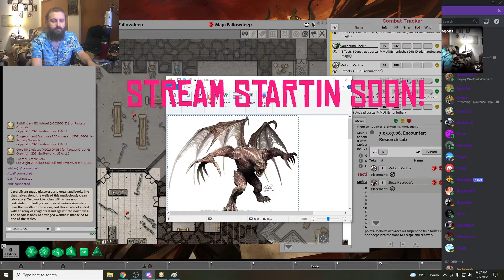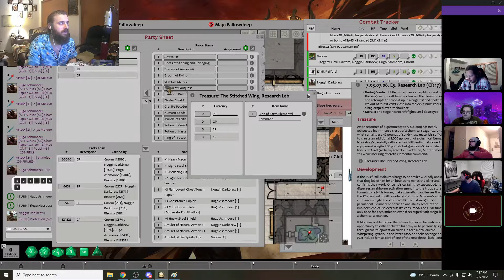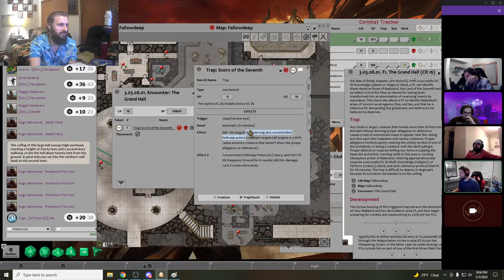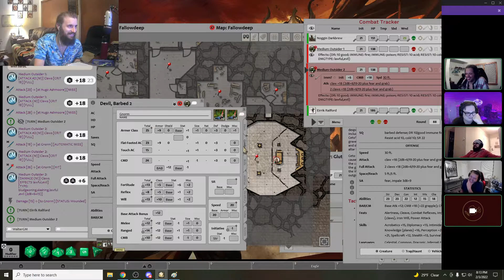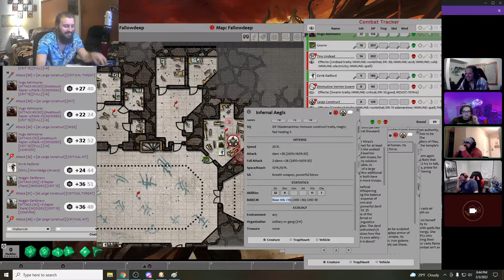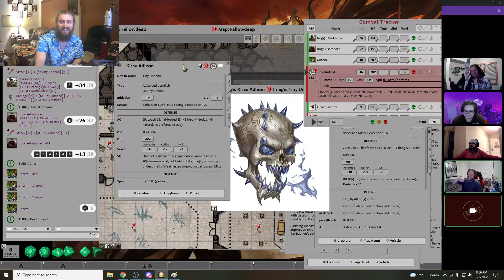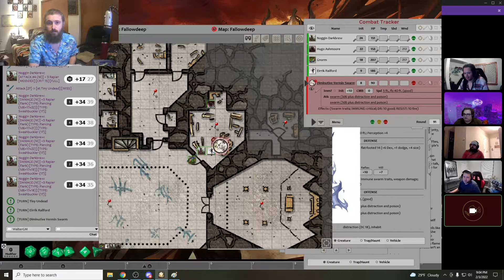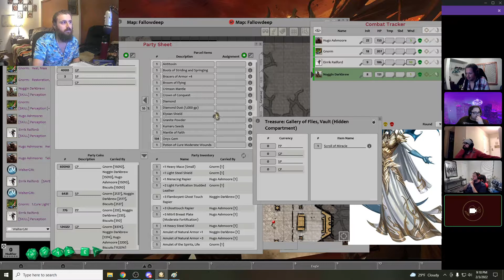Pathfinder 1E | Tyrants Grasp Book 6, Session 3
Tyrant's Grasp, Book 6, Session 3
Played on Fantasy Grounds

TIMESTAMPS
0:00 Recap
07:30 Research Lab
15:30 Research Lab Combat
28:00 The Party levels up
1:07:00 Endless Armies event
1:13:00 The Gallery of Flies
1:21:00 The Seventh Throne Combat
1:37:00 Dealing with Devils
1:53:00 Master's Quarters Combat
1:55:00 The Crit Chain begins
2:08:00 Hugo dies... though only briefly

Players, level 17
• (Ib) Hugo Ashmore - Human Inquisitor of Arazni 17
• (Garm) Eirrik Railford - Half-elf Sensei 13 / Champion of Irori 2 / Tortured Crusader 2
• (Zim) Noggin Darkbrew- Dwarf Swashbuckler 17
• (Jitzel) Gnorm - Gnome Life Oracle 17

Session 3 Notes - 2/4/2022
Main Plot
• As the politics of Fallowdeep reach a fever pitch, the heroes have all but defeated two of the three major powers within the necromantic complex. Only the petrified wing and Lyanthari remain, the latter of which still guards the teleportation gates.

Side Quests
• The devil Iuphasti has presented a true devil's bargain - neutralize Lyanthari and give her Klrau's unholy symbol, and she will take the forces of Fallowdeep off Golarian, far from Tar Baphon's reach. Dare the heroes damn another world to oblivion in the process?
• Yana and Parnel, a pair of Soulbound Shells, seek to become mortal once more, and need research on soul-magic and a necromancer powerful enough to enact the ritual.
• There seems to be an frost-covered skeleton that moves independent of the factions within Fallowdeep. Perhaps he's an ally?
• Tsmoar Trant wishes to pass into the afterlife, but cannot do so until all those he once led in life are laid to rest. Their disquiet spirits or disturbed remains are surely in the levels below.
• Some of the tomb giants are playing a game of chance, perhaps you should try your luck?

Key NPCs
• Iuphasti - a devil in service to Baalzebul, presently residing in the Gallery of Flies
• Tsomar Trant - Last Captain of Hammer Rock, animated as a ghost and eager to help the players with their mission
• Eastaprion - Leader of the tomb giants in the level above Fallowdeep, Glerhadring, was convinced by Caccoagh that the players are not threats
• Caccoagh - "Mate" of Eastaprion and former associate of the players. Opportunistic.
• Lyanthari - Daughter of Urgathoa and executor of her will, Lyanthari seeks to undermine Tar Baphon's efforts, or so she claims...
• Aeonte - The Medusa who controls the Petrified Halls